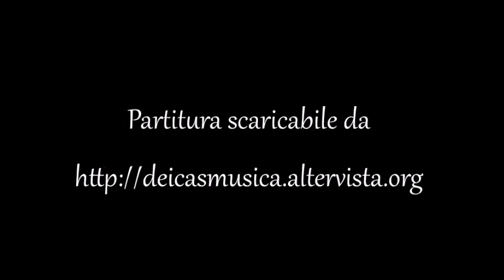Veni Creator Spiritus - Elaborazioni per organo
Preludio, interludio, postludio, finale - Massimo Dei Cas - Partitura scaricabile da all'indirizzo e